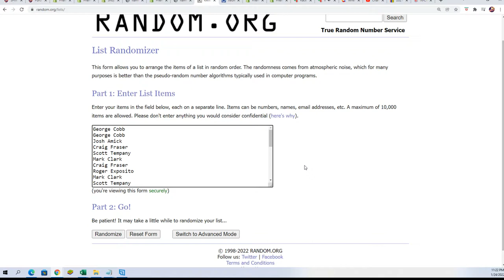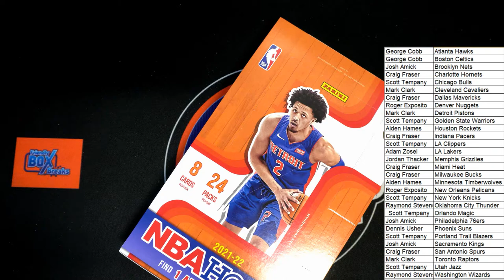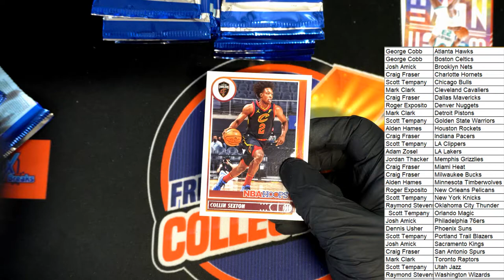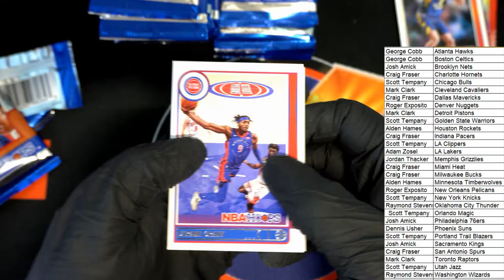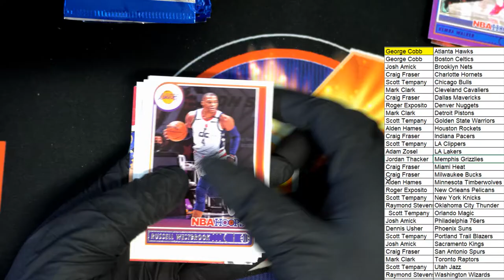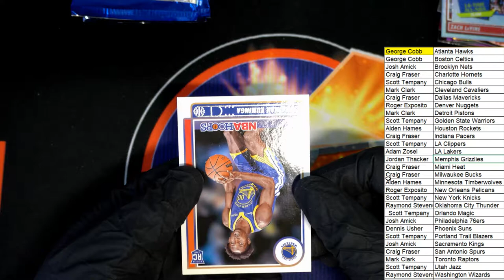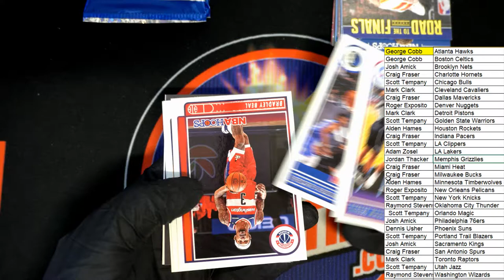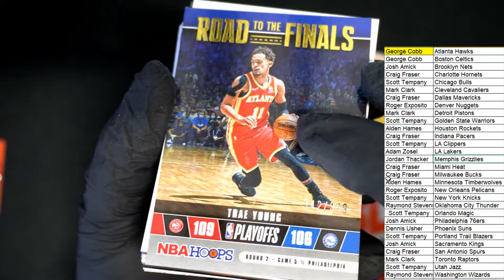202122 Panini NBA Hoops Basketball Hobby Box ID 22HOOPSNBIPR602